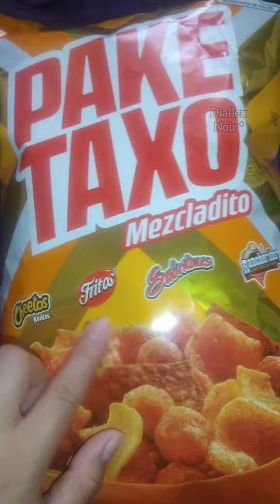ASMR CHIPS paketaxo extreme crunch abriendo papas crujientes